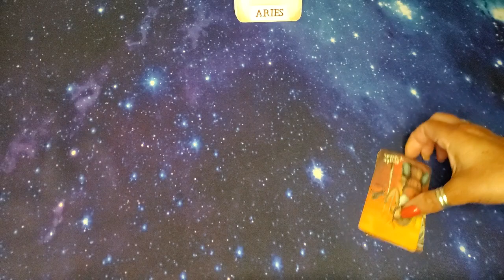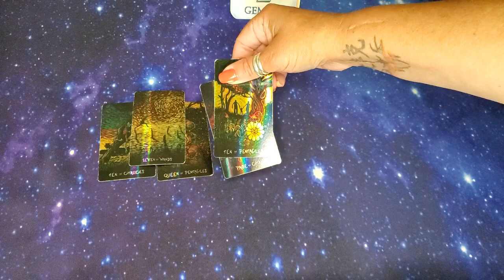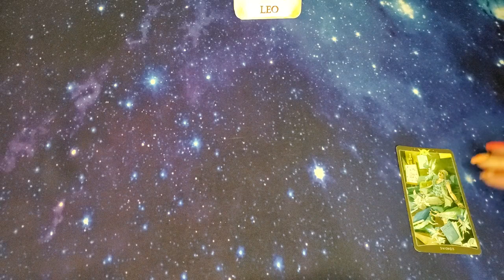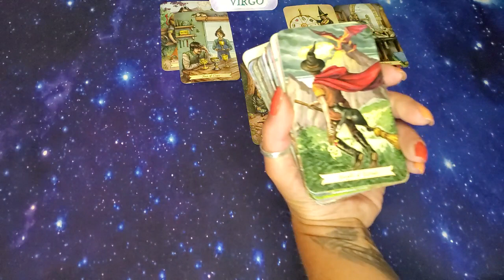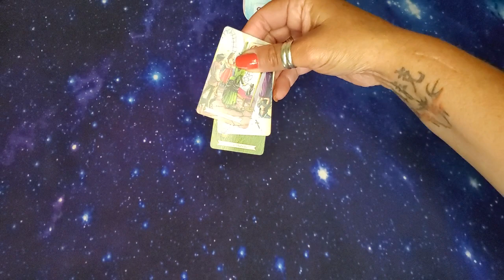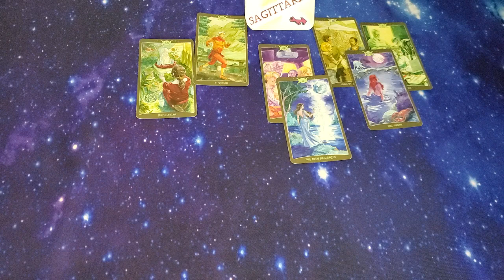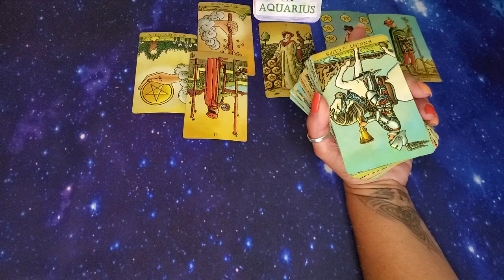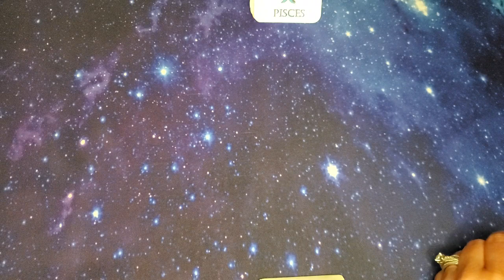☆ALL SIGNS☆ ♡TIME-STAMPED♡ ELEMENTAL QUICKIES & LOVE VIBES ARIES-PISCES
TIMESTAMPS~ surgery day
ARIES 1st
TAURUS 7:02

GEMINI 14:05

CANCER 21:03

LEO 29:09

VIRGO 32:05

LIBRA 47:22

SCORPIO 57:39

SAGITTARIUS 1:06:21

CAPRICORN 1:15:00

AQUARIUS 1:21:56

PISCES 1:31:22

DECKS USED:

JukeBox Love Oracle ~ VLOVECRYSTALS~ Etsy
53 Shades of Love Oracle by VLOVECRYSTALS~ Etsy
Scandalous Oracle by LevelUpOracleShop ~Etsy
WTF is the Problem Oracle By FireWitchOracleTarot ~ Etsy
Between The Sheets By FireWitchOracletarot ~ Etsy
Birthday Tarot: yes/no major arcana (oracle aid) etsy shop is Kissesfromibiza
Between the Sheets "oracle deck" FireWitchTarot ~ Etsy
The Truth Tarot ~GilderGiftBoutique ~ Etsy
Tarot of the Sweet Twilight -Cristina Benintende Lo Scarabeo